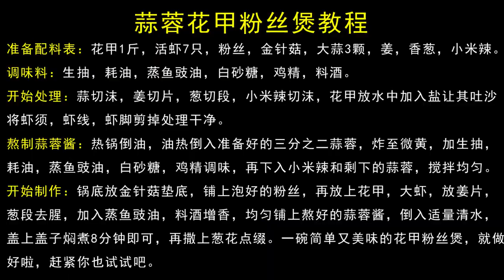当你遇上他（她），当花甲遇上粉丝，美妙的缘分就此开启，喜欢花甲和嗦粉的朋友一定不要错过这道简单又美味的，蒜蓉花甲粉丝煲。乡村生活